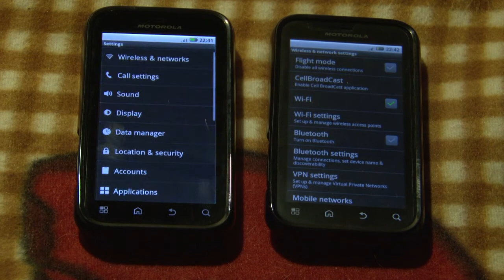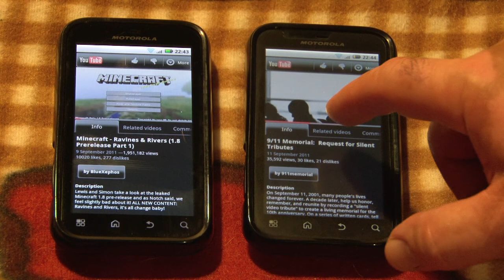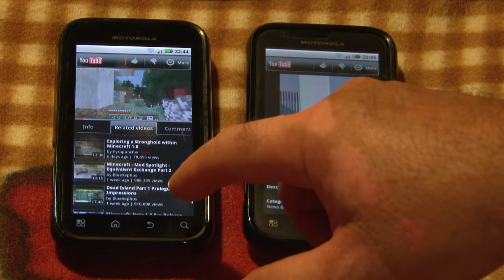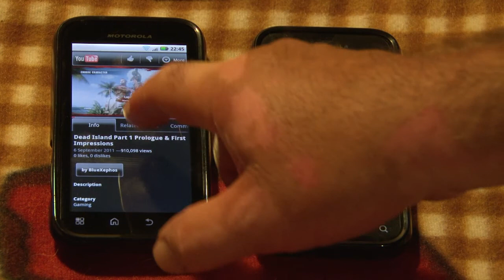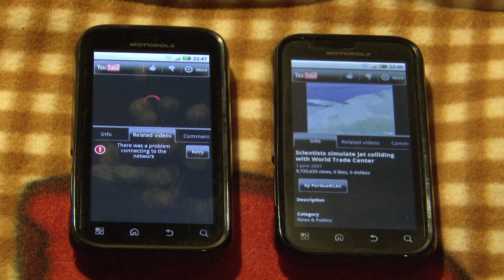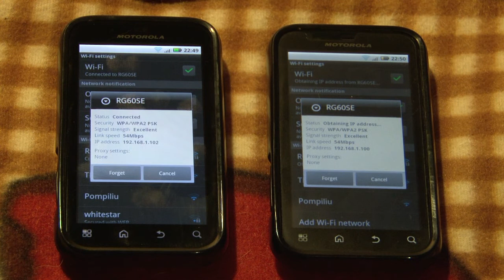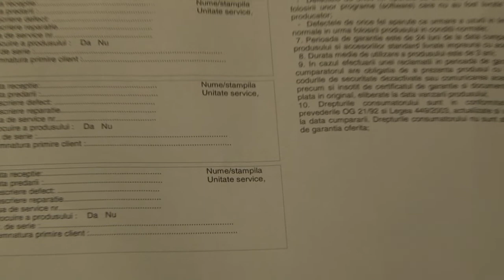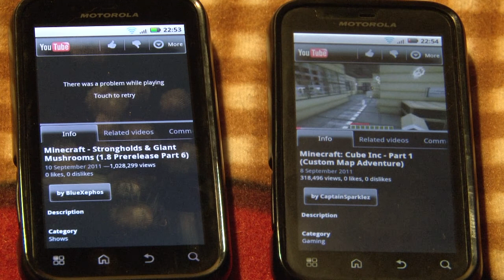ORANGE VINDE TELEFOANE MOTOROLA DEFECTE UNUL DUPA ALTUL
Si al doilea telefon are acelasi defect de fabricatie,dupa 4 min se blocheaza wi-fi .